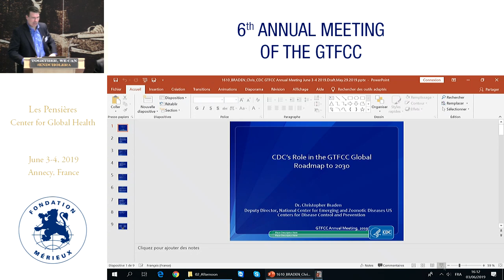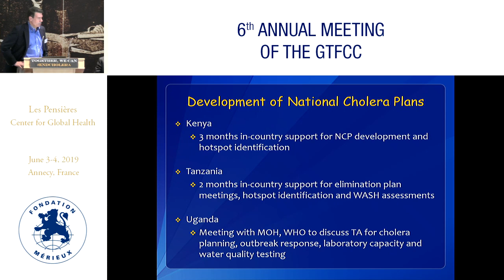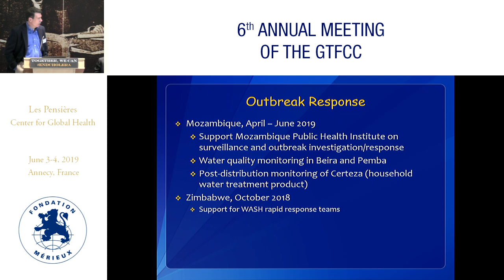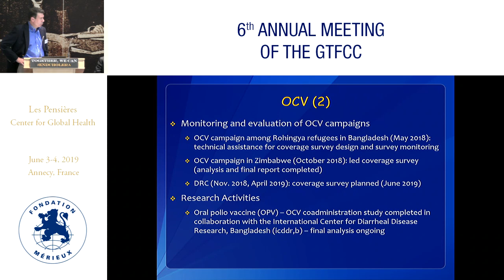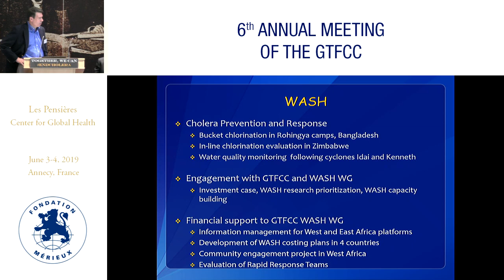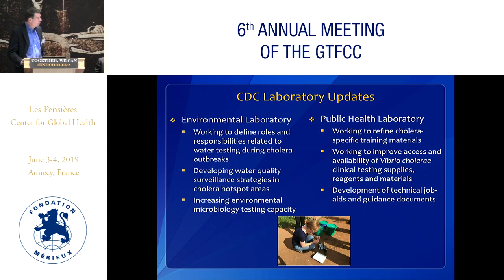CDC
Chris BRADEN